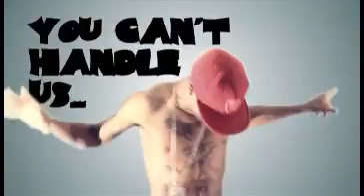Zee got Nerves - Sona the Voice - MD Rap Monsta